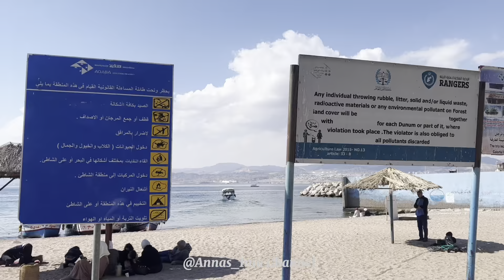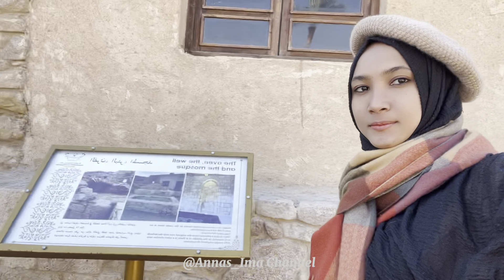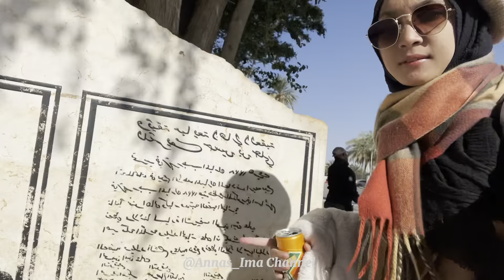TRAVEL TO AQABA, YORDANIA 🇯🇴